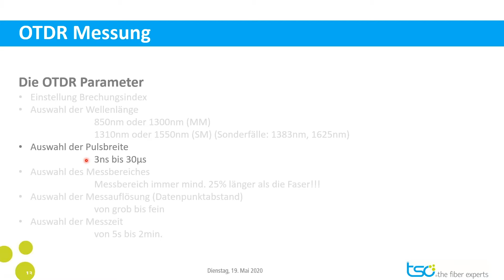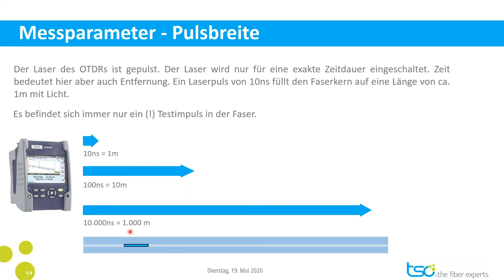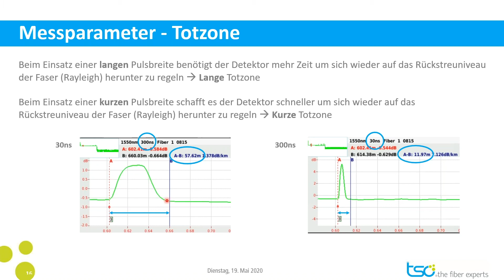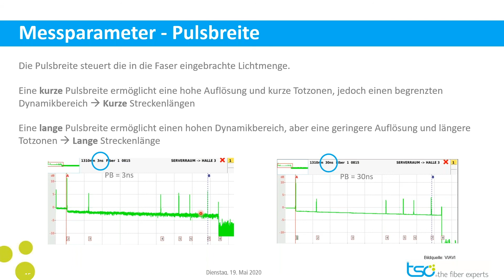Mini Tutorial / Staffel 01 / 27: Der OTDR Parameter "Pulsbreite"